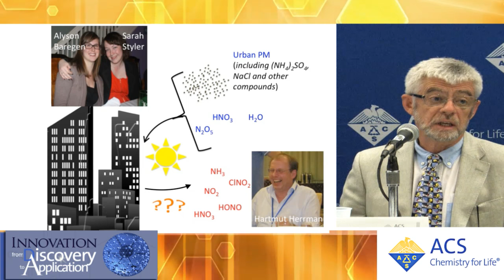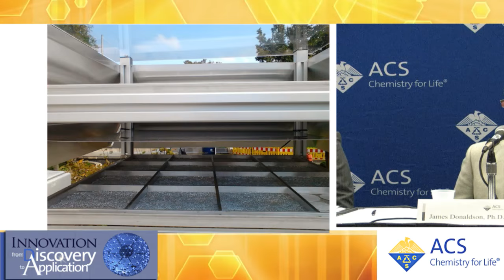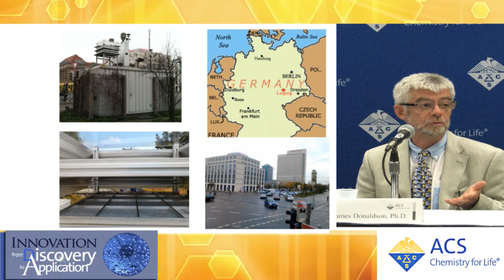Urban grime releases air pollutant when exposed to sunlight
James Donaldson, Ph.D.

In a first-of-its-kind study, researchers have determined that natural sunlight triggers the release of smog-forming nitrogen oxide compounds from the grime that typically coats buildings, statues and other outdoor surfaces in urban areas. The finding confirms previous laboratory work using simulated sunlight and upends the long-held notion that nitrates in urban grime are “locked” in place.

Please tune into our ACS National Meeting press conferences in Boston, starting on Monday, August 17th at 10am - Wednesday, August 19th 11am